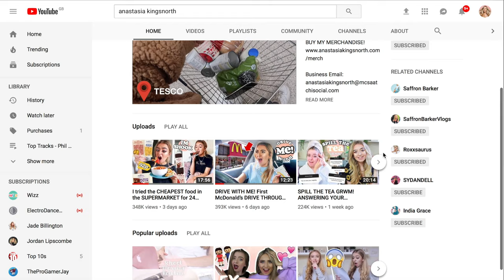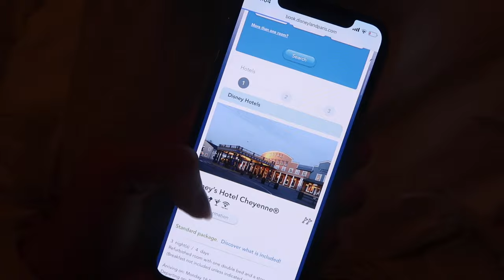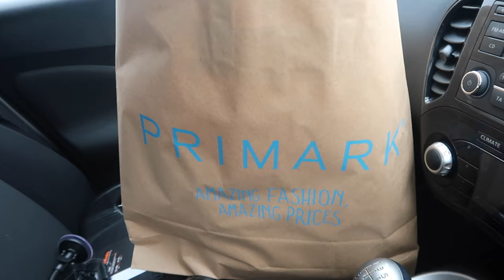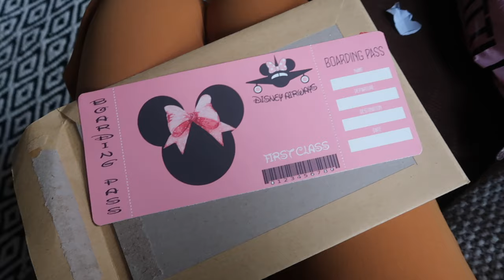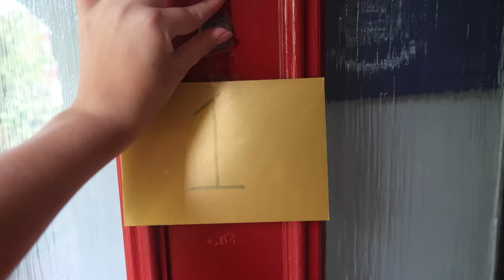I surprised my FAMILY with a trip to DISNEYLAND and they had NO IDEA...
Anastasia Kingsnorth
C/O M&C Saatchi Social
36 Golden Square
Londonju
W1F 9EE

xoxo,
Anastasia